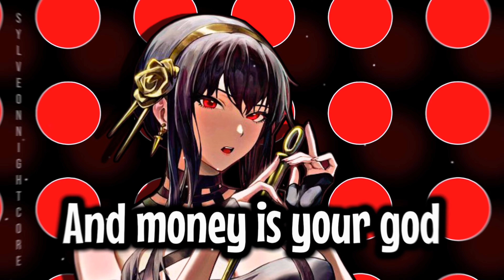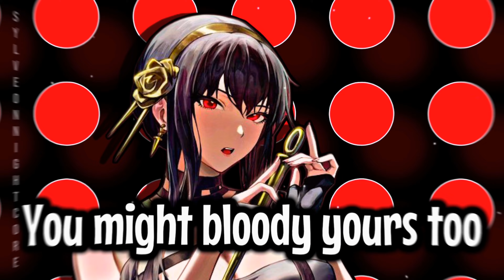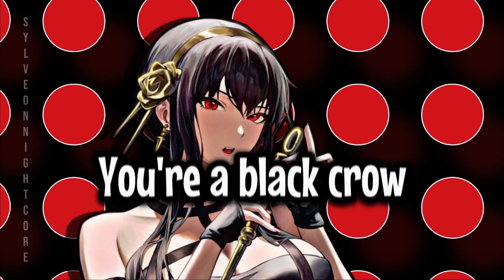Nightcore/Sped Up - Birds Of A Feather {Lyrics} [Lilith Max]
(っ◔◡◔)っ ♥ Thankyou for watching! ♥
L͓̽o͓̽v͓̽e͓̽,͓̽ ͓̽S͓̽y͓̽l͓̽v͓̽e͓̽o͓̽n͓̽N͓̽i͓̽g͓̽h͓̽t͓̽c͓̽o͓̽r͓̽e͓̽

{Lyrics} -
You're a black crow in the shadows
Bleak eyes, far too clever
I'm a fly-high, sharp mind
Birds of a feather
You carry yourself like an old man
Your pockets are filled with knives
Any fool wouldn't notice
'Til they're begging for their lives
I won't resist the temptation
I'd fall with you through the dark
Turn my back for a second just to feel
A stab through the heart
You've got a mean grin, all teeth
Stealing every treasure
I've got soft hands, a quick blade
Birds of a feather (feather)
Feather
The alleyways are your playground
And money is your god
Can't count on my fingers
All the churches you've burned
I'd bloody my hands for you
And if I stay long enough
You might bloody yours too
Stealing every treasure
And even when they catch us
Cornered on all sides
We'll slip through the cracks
Up to the sky, up to the sky
They can throw us in the water
Tie stones to our feet
We'll come crashing up
Let our wings set us free
Stealing every treasure
Feather
Feather
Ah-ah
Feather
Oh-oh-oh, oh-oh
Feather
{Image link} -

🌐 Nightcore Network
We are a member of the Nightcore Network!